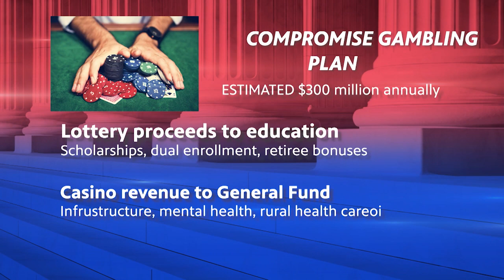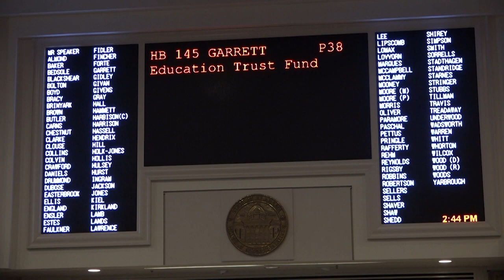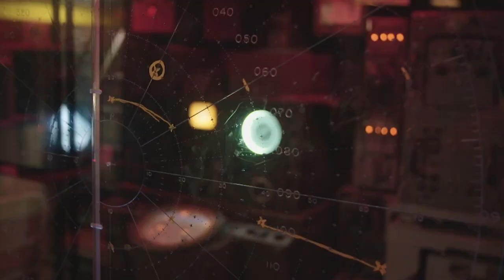Capitol Journal - April 30, 2024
A big day for budgets and gambling as the Legislature is still meeting in the State House.
Todd's guests:

 Rep. Russell Bedsole on his involuntary commitment bill

 Representative Parker Moore on his bill cracking down on AI deep fake porn